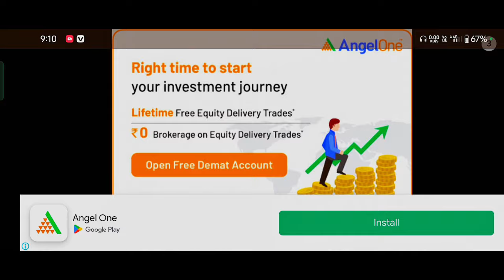New Update आ गया in Indian Vehicles Simulator 3D || Indian Vehicle Simulator Game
GAME DEVELOPER :- 🥰( AN GAMING STUDIO )🥰

YOUR QUERIES, 🤔

Harvester wala Game
Farming Game
Ford Mustang in Indian Vehicles Simulator 3d update
Indian Vehicles Simulator 3d Preet tracto kab aayega
Preet tractor Update Indian Vehicles Simulator 3d
Farming game Sidhu Haveli added Indian Vehicles Simulator 3d
New House Update farming mode Indian vehicles Simulator 3d
Farming Mode update indian vehicles Simulator 3d
How To Do Add This Alto 800 in Indian Vehicles Simulator 3d
Multiplayer mode update kaise le indian Vehicles Simulator 3d
Multiplayer Mode Update
Multiplayer Mode Kab aayega Indian Vehicles Simulator 3d
Eicher Tractor aa gaya Indian Vehicles Simulator 3d
Eicher Tractor Update indian Vehicles Simulator 3d
Car's Modification Update kab aayega Indian Vehicles Simulator 3d
Car Modification kab Aayga Indian Vehicles Simulator 3d
Alto 800 Update kab aayega Indian Vehicles Simulator 3d
How to Update Indian Vehicles Simulator 3d Tractor Game
indian tractor wali game
indian vehicle simulator 3d update
New Indian Truck kab aayega Indian Vehicles Simulator 3d
New Truck update Indian Vehicles Simulator 3d
Fortuner legendar game
Rotavator Update kab aayega indian vehicle simulator 3d
Rotavator aa gaya indian vehicle simulator 3d
Rotavator Update indian vehicle simulator 3d
how to do add this Rotavator in indian vehicle simulator 3d
combine machine update indian vehicles simulator 3d
combine update indian vehicles simulator 3d
tractor wali game
how to add this Farming Mode in indian Vehicles Simulator 3d
Farming Mode aa gaya Indian Vehicles Simulator 3d
how to add this fortuner legender in indian vehicles simulator 3d
indian vehicles simulator 3d newupdate
indian vehicles simulator 3d cheat codes
fortuner legender game
indian tractor simulator 3d
farming mode kab aayega indian vehicle simulator 3d me
farming mode update kab aayega indian vehicles simulator 3d
indian vehicles simulator 3d game new update kab aayega
indian vehicle simulator 3d new update
indian vehicle game
 indian vehicles simulator 3d car change kare
indian vehicles simulator 3d me tractor modified kaise
indian vehicles simulator 3d an gaming studio
indian vehicles simulator 3d auto back problem indian vehicles simulator 3d app not installed problem
indian vehicles simulator 3d all settings
indian vehicles simulator 3d all vehicles
indian vehicles simulator 3d apk
indian vehicles simulator 3d apk mod indian vehicles simulator 3d app not installed
indian vehicles simulator 3d indian vehicle simulator 3d
indian vehicles simulator 3d trolley kaise Le
indian vehicles simulator 3d download link
indian vehicles simulator 3d new update date
indian vehicles simulator 3d all vehicles ek sath kaise le